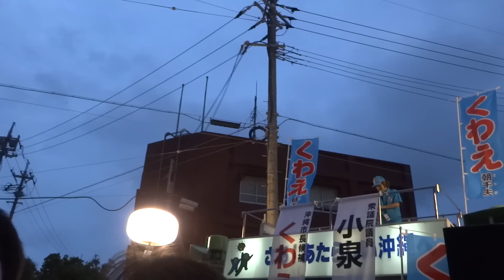小泉進次郎 沖縄市で市長選 くわえ朝千夫候補の応援演説♪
小泉進次郎氏が、沖縄市長選 くわえ朝千夫候補の応援演説にやってきました。